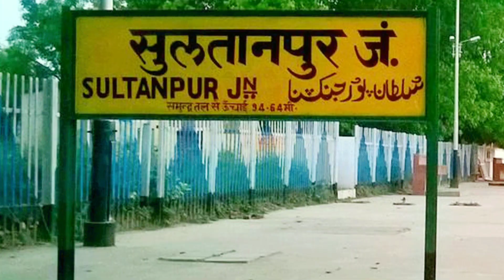😱 हनुमान जी का सबसे रहस्यमई मन्दिर (कालनेमी वध स्थल) कोई नहीं पाया हनुमान जी के पैर को इस मन्दिर में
कालनेमि वध,कालनेमि का वध,कालनेमी वध,कालनेमि वध रामायण,कालनेमि राक्षस का वध,कालनेमि वध संपूर्ण रामायण,कालनेमि वध कहाँ हुआ था,रामायण में कालनेमि वध,रामायण में कालनेमि का वध,कालनेमि का वध रामायण में,कालनेमि राक्षस,कालनेमि का वध किसने किया था,हनुमान ने किया कालनेमि का वध,हनुमान जी द्वारा कालनेमि का वध,हनुमान जी ने कैसे किया राक्षस कालनेमी का वध,कालनेमि,कालनेमि पूर्व जन्म में कौन था? कालनेमि वध,जहाँ हनुमान जी ने किया था कालनेमि राक्षस का वध,कालनेमि भजन

जानी हनुमान जी किस रहस्यमई मंदिर का रहस्य,हनुमान जी का रहस्यमई मंदिर,हनुमान जी का रहस्यमई और चमत्कारी मंदिर,हनुमान जी का यह रहस्यमई मंदिर!,आखिरकार क्या भगवान हनुमान जी के मंदिर का रहस्य,हनुमान जी का चमत्कारी मंदिर,महाराज जी ने बताया हनुमान चालीसा का रहस्य,बड़े हनुमान जी मंदिर,लेटे हनुमान जी मंदिर,श्री लेटे हनुमान जी मंदिर,बड़े हनुमान जी मंदिर प्रयागराज,ज्वाला देवी मंदिर का रहस्य,हनुमान जी स्टेटस,आखिर क्यों लेटे है हनुमान जी,भगवान हनुमान के 12 सबसे रहस्यमयी मंदिर

हनुमान ने किया कालनेमि का वध,हनुमान जी और कालनेमि का प्रलयंकारी युद्ध,जहाँ हनुमान जी ने किया था कालनेमि राक्षस का वध,हनुमान जी और कालनेमि का भयंकर युद्ध,हनुमान,परशुराम और हनुमान जी का युद्ध,कौनसी गुरुदक्षिणा मिली कालनेमि को हनुमानजीसे ?,हनुमान जी,संकट मोचन महाबली हनुमान,हनुमान जी और बलराम में युद्ध,महाबली हनुमान,बलराम हनुमान का युद्ध,हनुमानजी और बलराम का युद्ध,कालनेमि वध रामायण,हनुमान और परशुराम का महायुद्ध,हनुमान और बलराम का युद्ध,हनुमान परशुराम का युद्ध

प्लीज सपोर्ट करे 🙏